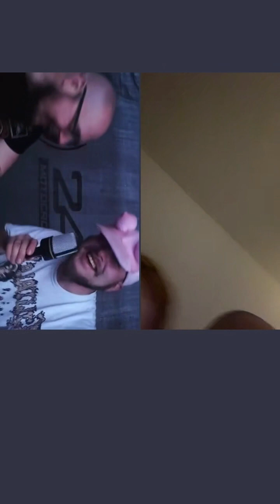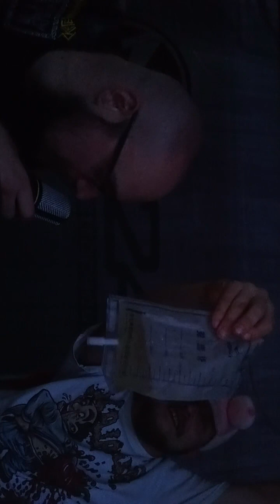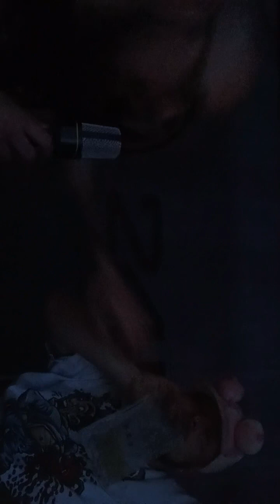Lugna Farbrorn Skiter & Grillmaier live @ Ragnarök camp 2024